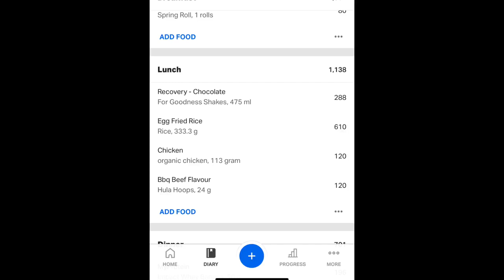QUARANTINE/FASTING TRAINING VLOG